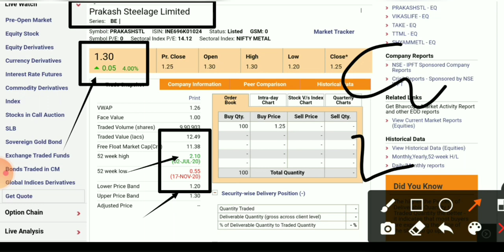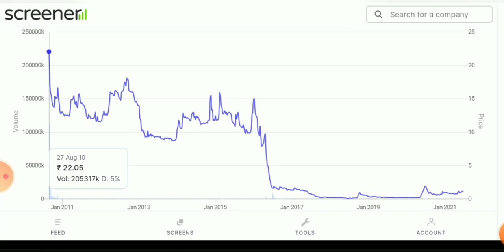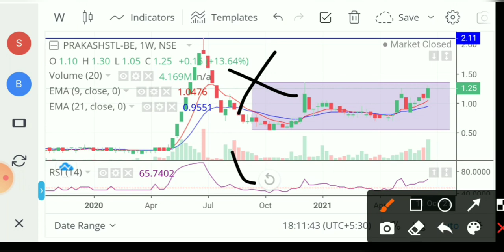GTL Infra और Lloyds Steel, को छोड़ो, इसे पकड़ो, मात्र ₹1.30 का Multibagger Share